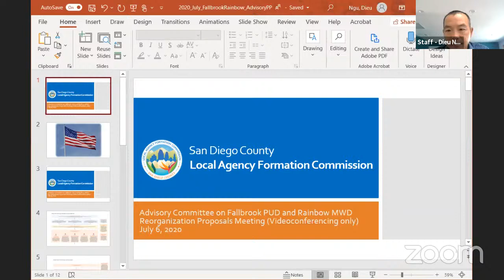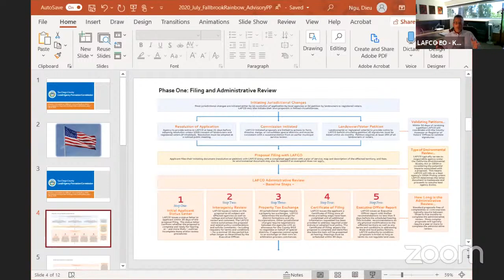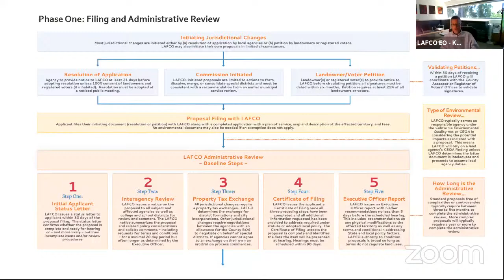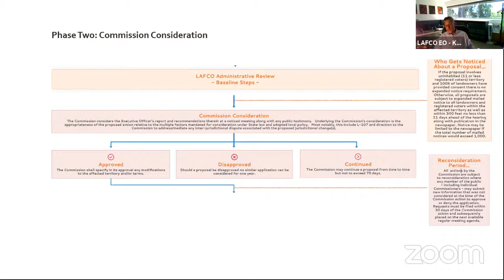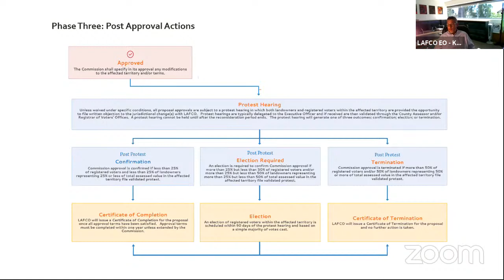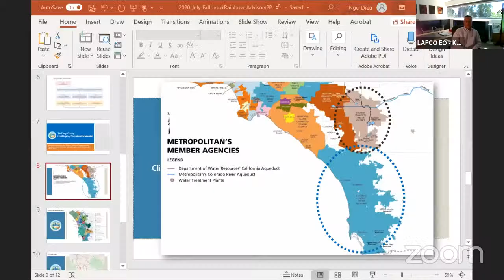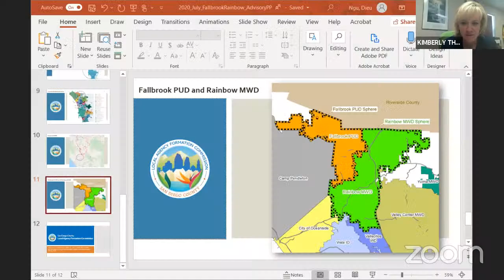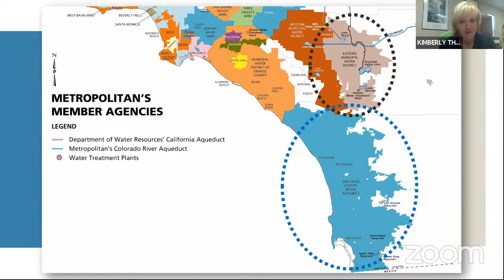Advisory Committee on Fallbrook-Rainbow Meeting July 6, 2020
Advisory Committee on Fallbrook-Rainbow Meeting July 6, 2020 at 9:00 am